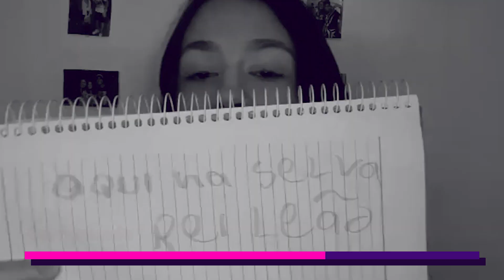Pepê Barbosa se desaponta com fãs | Fã de Carteirinha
Pepê Barabosa está no Fã de Carteirinha de hoje! Mas parece que ele não ficou muito feliz com as respostas da meninas convidadas! Se liga só!